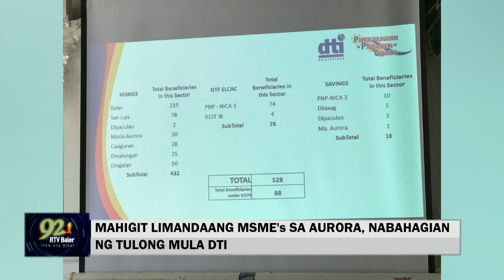MAHIGIT 500 SMEs SA AURORA, NABAHAGINAN NG TULONG MULA DTI